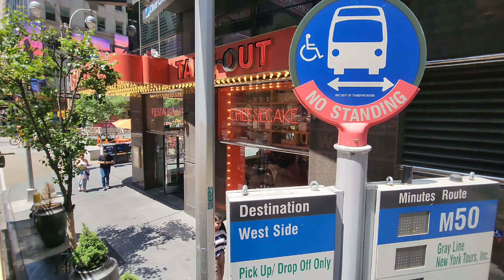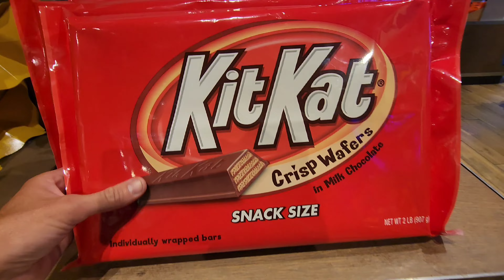First time in New York City Time Square, M&M world, Krispy kreme donuts, and Reese's peanut butter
All @ will need copy and pasted to Instagram.
Paint work
Chain/sprockets @cananscustoms